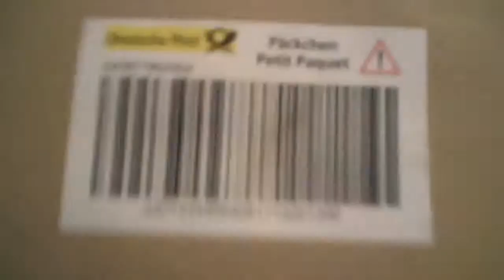Gift from Guido.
He is awesome friend and I really think of him as a friend.He sent me this beautiful jacket! It says Indian motorcycles on it and let me tell you its a awesome jacket.I was so surprised to see the package today when 'I got home from work.I can't say thank you enough Guido!You truly are an amazing friend.I hope that we can talk some day!